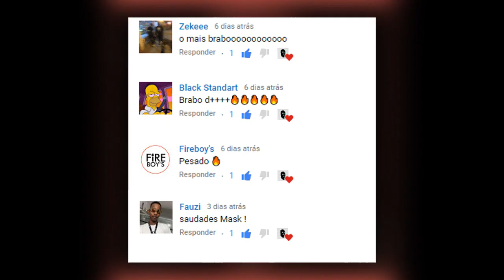(FREE) BC Raff x Jovem Dex - ''Jogo'' Type Beat